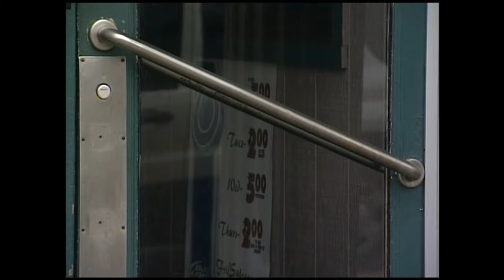Extra patrols keeping students safe